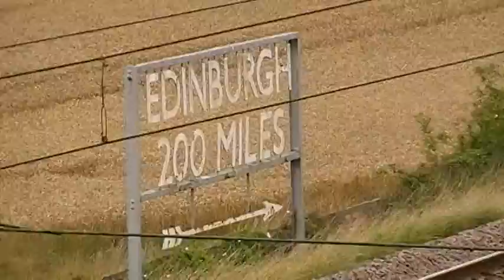15/8/09 line side north of york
15/8/09 line side north of york